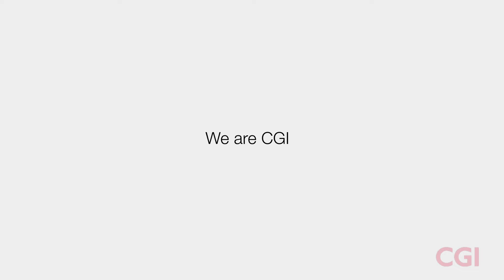Kohti älykästä, asiakaslähtöistä ja elinvoimaista kuntaa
Autamme kuntia saavuttamaan kustannussäästöjä, kehittämään asukaslähtöisiä palveluita ja edistämään alueiden elinvoimaisuutta. Yhdessä asiakkaidemme kanssa rakennamme tulevaisuuden älykkäitä kuntia. Lue lisää